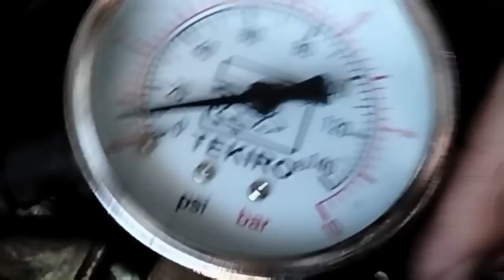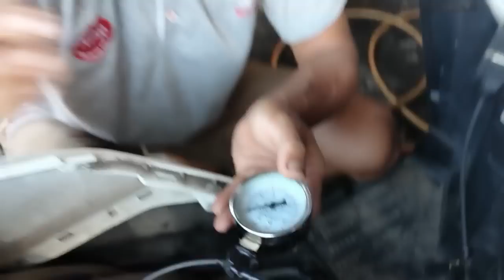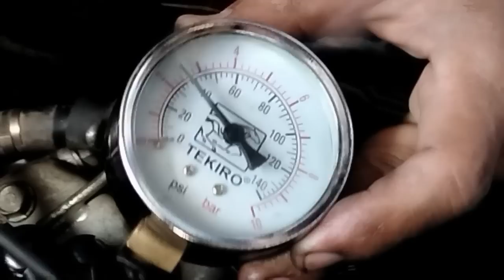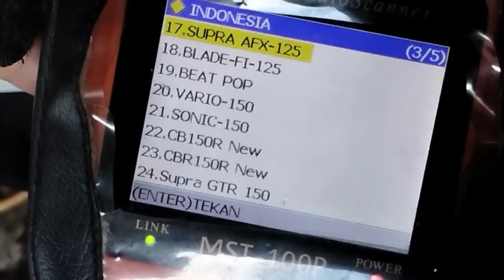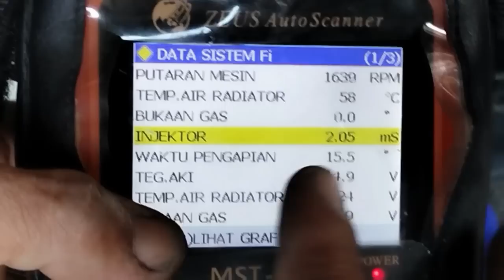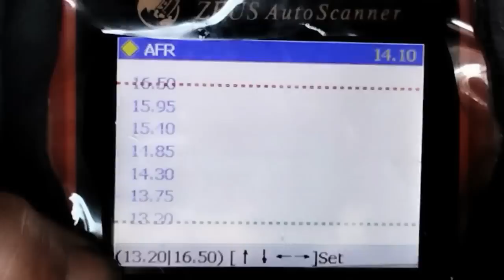HONDA VARIO 125 NGEMPOS = KIRIMAN DARI SUBCRIBER GEBANG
Cara mudah ,mengatasi motor vario 125bb ngempos hilang tenaga bahkan sampai mati matian saat di jalan.